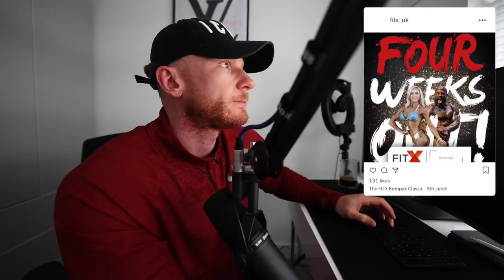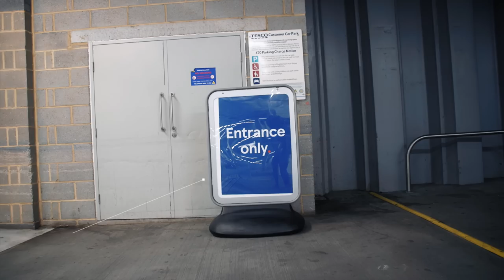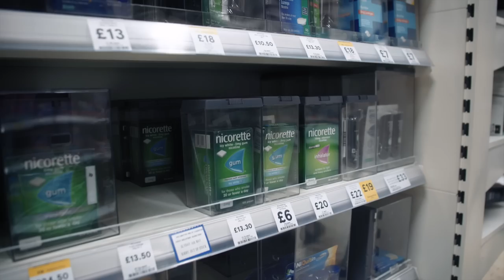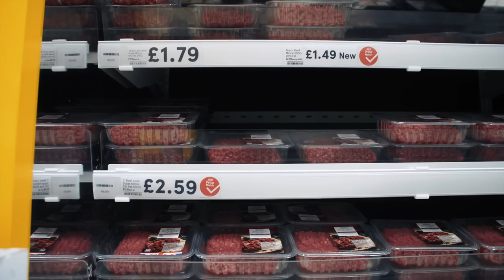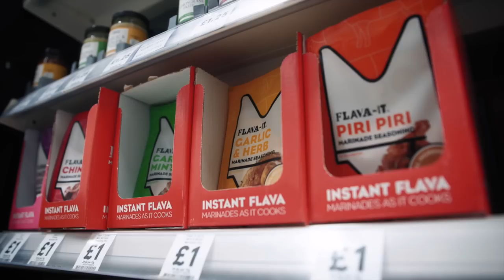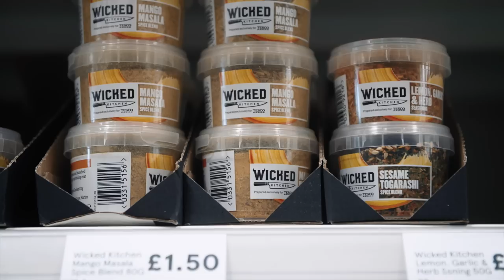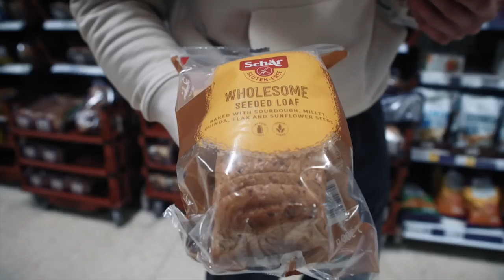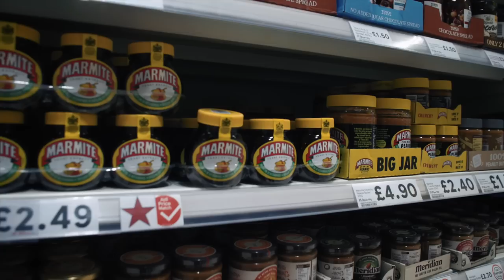Bodybuilding Contest Prep on a BUDGET | UK Food Shop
Teeth Whitening

I'm back for the second instalment of the Retribution prep series BTS! In today's episode, I take you through a bodybuilding contest prep food shop on a BUDGET! Have you ever struggled with what UK foods to buy when dieting or competing? Then I've got you covered

Myself and GG head to Tesco to give you a UK Food shop at 4 weeks out from my first bodybuilding show of the year